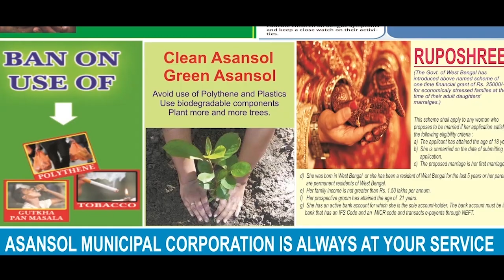স্টেশনে ট্রেন দাঁড় করিয়ে নিত্যযাত্রীদের বিক্ষোভ|DAILY PASSENGER'S AGITATION AT SALBONI STATION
দিগবিজয় মাহালী, পশ্চিম মেদিনীপুর: শালবনি স্টেশনে খড়গপুর থেকে হাটিয়াগামী ট্রেন দাঁড় করিয়ে বিক্ষোভ নিত্যযাত্রীদের। দীর্ঘক্ষণ আটকে রইলো এই প্যাসেঞ্জার ট্রেনটি। নিত্যযাত্রীদের অভিযোগ, হাটিয়াগামী প্যাসেঞ্জার ট্রেনটিকে শালবনি স্টেশনে দাঁড় করিয়ে রেখে আরণ্যক এক্সপ্রেস ট্রেনটিকে পাস করানো হয়। এতেই ক্ষোভে ফেটে পড়েন নিত্যযাত্রীরা। স্টেশন মাস্টারকে ঘিরে বিক্ষোভ দেখান তারা। এর ফলে বেশ কয়েকটি ট্রেন বিভিন্ন স্টেশনে দাঁড়িয়ে থাকে। প্রায় এক ঘন্টা পর স্বাভাবিক হয় ট্রেন চলাচল।